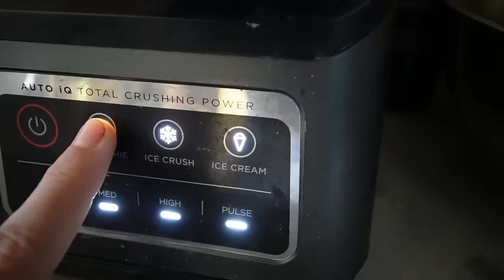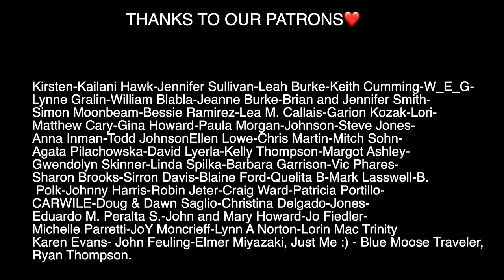WE ARE STRUGGLING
Thank you for following and supporting my journey!!